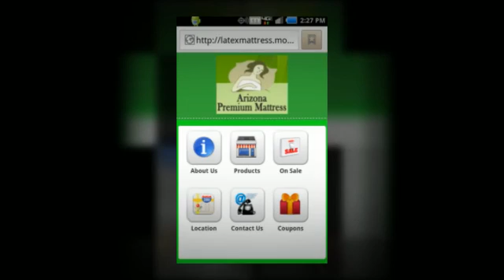Arizona Website Design - Small Business Web Design and SEO Near Phoenix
Arizona website design - small business web design and SEO near Phoenix offer website design in Arizona. We specialize in marketing and SEO for businesses in the Phoenix area.